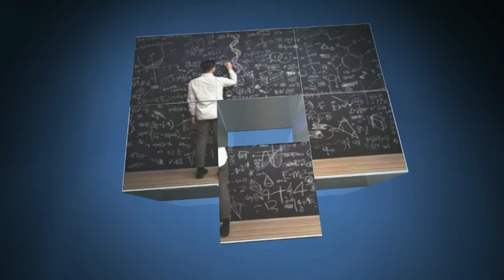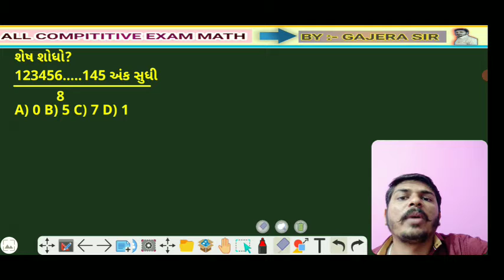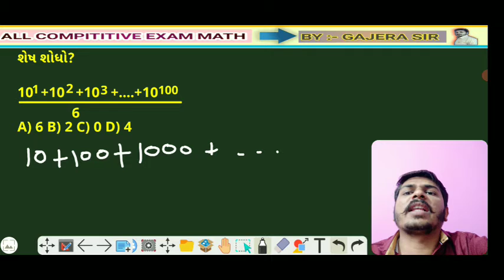સંખ્યાજ્ઞાન | PART 21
WHAT'S APP ગ્રુપમાં જોડાવા માટે